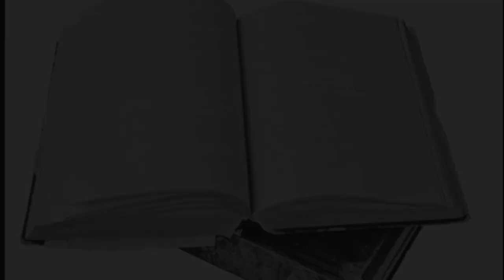Antonieta de Barros, a primeira mulher negra a ser deputada no Brasil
De família pobre, Antonieta de Barros se destacou como professora, jornalista e escritora antes de entrar para a carreira política.